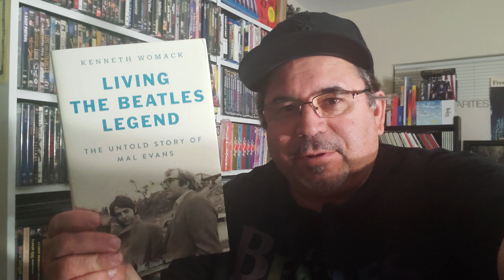Interview | Ken Womack & Gary Evans (Son of Mal Evans)